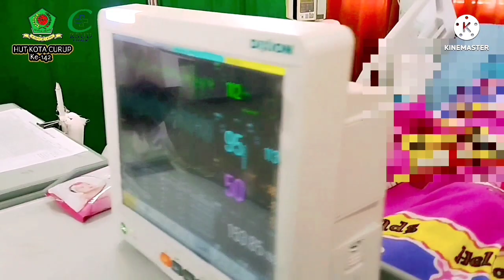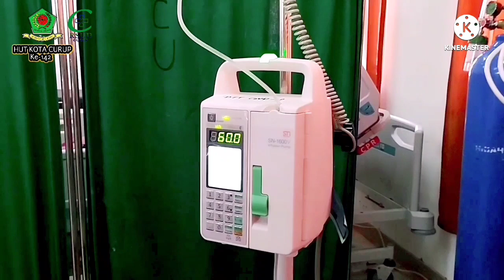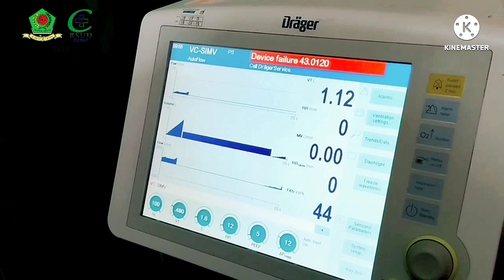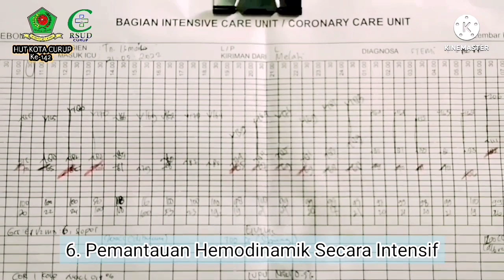INTENSIVE CARE UNIT (ICU) RSUD KABUPATEN REJANG LEBONG, BENGKULU.